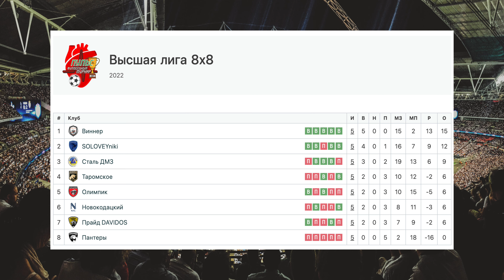Про Пульс | 22.09.2022 | 18:30